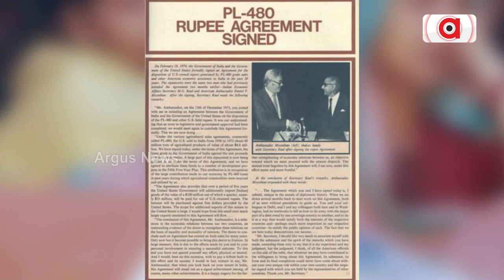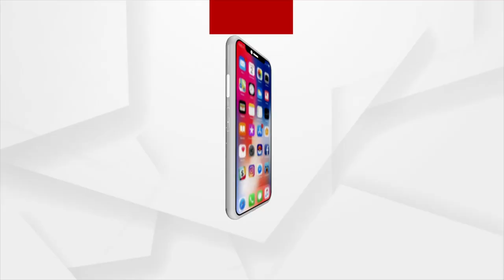ଭାରତରତ୍ନ ଲାଲ ବାହାଦୂର ଶାସ୍ତ୍ରୀଙ୍କ ଜୟନ୍ତୀ ଅବସରରେ ଅର୍ଗସ ନ୍ୟୁଜର ଭକ୍ତିପୂତ ଶ୍ରଦ୍ଧାଞ୍ଜଳୀ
ଦେଶର ଦ୍ବତୀୟ ପ୍ରଧାନମନ୍ତ୍ରୀ ତଥା ଭାରତରତ୍ନ ଲାଲ ବାହାଦୂର ଶାସ୍ତ୍ରୀଙ୍କ ଜୟନ୍ତୀ ଅବସରରେ ଅର୍ଗସ ନ୍ୟୁଜର ଭକ୍ତିପୂତ ଶ୍ରଦ୍ଧାଞ୍ଜଳୀ